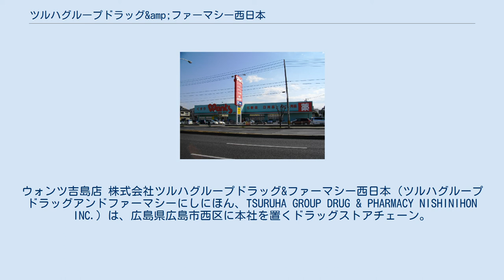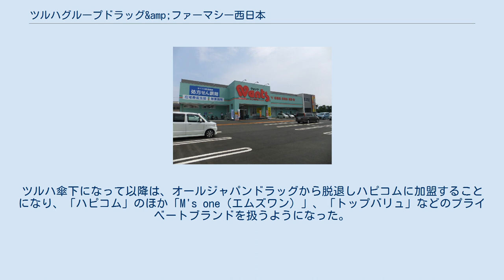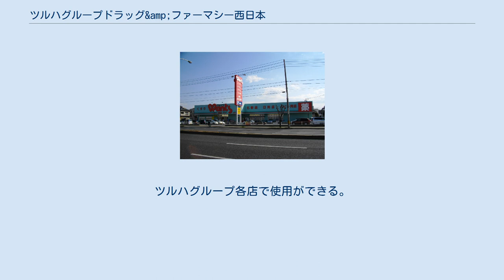ツルハグループドラッグ&amp;ファーマシー西日本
井口_(広島市)
ウォンツ吉島店 株式会社ツルハグループドラッグ&ファーマシー西日本（ツルハグループドラッグアンドファーマシーにしにほん、TSURUHA GROUP DRUG & PHARMACY NISHINIHON INC.）は、広島県広島市西区に本社を置くドラッグストアチェーン。
ツルハホールディングスの完全子会社。
 広島県を中心とした中国地方に展開するドラッグストア「Wants（ウォンツ）」と調剤薬局「ウォンツ薬局」（旧・ハーティウォンツ担当）、山陰地方を中心に展開するドラッグストア「ドラッグストアウェルネス」と調剤薬局「ウェルネス薬局」（旧・ウェルネス湖北担当）、九州地方に展開するドラッグストア「ツルハドラッグ」（旧・ハーティウォンツ担当）を運営する。
 本項目では、前身企業の一つである株式会社ハーティウォンツについても述べる。
 ツルハグループドラッグ&ファーマシー西日本は、2015年8月16日にツルハホールディングスの中国地方のグループ組織再編により、株式会社ハーティウォンツを存続会社として、株式会社ウェルネス湖北を吸収合併させた上で法人名を株式会社ツルハグループドラッグ＆ファーマシー西日本と改称した。
 前身企業2社の運営していたドラッグストアと調剤薬局の屋号はそのまま引き継がれた。
その後、「ウォンツ」および「ドラッグストアウェルネス」が重複していた島根県では、いずれか一方に屋号の統一が行われ、2018年2月16日に九州地方の旧ウォンツ店舗は「ツルハドラッグ」に変更された。
また、岡山県に出店していた全ての店舗は、同じツルハグループの愛媛県に本社があるレデイ薬局の店舗になっている。
 1958年に前身となる道下薬局を広島県で開業したのが始まり。
主に広島県を中心に中国地方でドラッグストア・調剤薬局を展開した。
1995年に法人として株式会社ハーティウォンツが設立された。
 2001年に十社会に加盟するが、2003年にジップ・ホールディングス（後のジップドラッグ、法人としてはココカラファインヘルスケア）と共に共同出資でプライベートブランド開発を目的とした株式会社ジップウォンツを設立して十社会を脱退。
 2013年にツルハホールディングスがハーティウォンツ株を56%取得し子会社化された。
ツルハHD傘下になるまではボランタリー・チェーンのオールジャパンドラッグに加盟しており、グレートアンドグランドのプライベートブランドを取り扱っていた。
ツルハ傘下になって以降は、オールジャパンドラッグから脱退しハピコムに加盟することになり、「ハピコム」のほか「M's one（エムズワン）」、「トップバリュ」などのプライベートブランドを扱うようになった。
 ハーティウォンツ時代から使われている屋号の「Wants」とは「欲しい物がある」という意味に加えて、お客様との暖かい交流、心と心の触れ合いも求めている店という意味合いを持たせている。
 最新の店舗は店舗・チラシ検索にて検索可能 ドラッグストア「Wants」、調剤薬局「ウォンツ薬局」は旧ハーティウォンツから引き継いだ屋号。
 ポイントカードは「ウォンツポイントカード」。
ツルハグループ各店で使用ができる。
 ドラッグストア「ドラッグストアウェルネス」、調剤薬局「ウェルネス薬局」は旧ウェルネス湖北から引き継いだ屋号。
 ポイントカードは「ウェルネスポイントカード」。
 ドラッグストア「ツルハドラッグ」は2018年2月16日に九州地方の旧ウォンツ店舗から変更した屋号。
 ポイントカードは「ツルハポイントカード」。